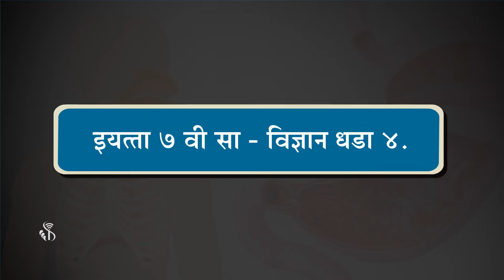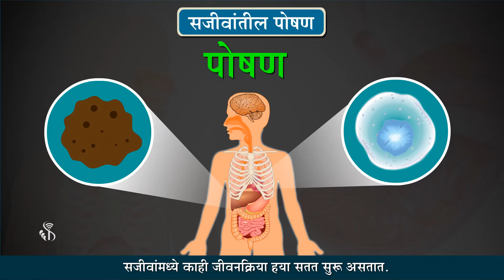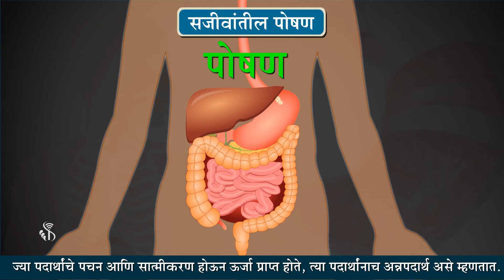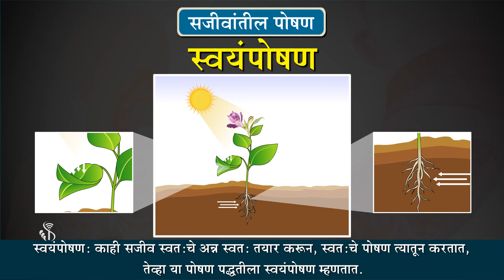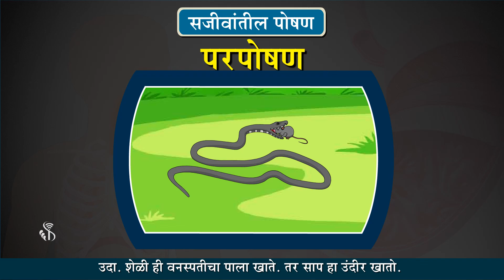7th Science | Chapter#4 | Topic#1 | प्रस्तावना | Marathi Medium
पुरेसा व योग्य आहार न घेतल्यामुळे जी अशक्तपणाची व आजारपणाची परिस्थिती निर्माण होते तिला कुपोषण म्हणतात.